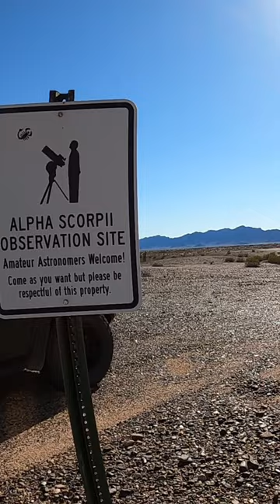The Pleiades (M45) from my Bortle 1 Arizona Dark Site (Alpha Scorpii)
Went out to my Bortle 1 Dark sky site and image the Pleiades (M45) on 1-21-23.  It was a beautiful but cold night.
Equipment used
Orion Atlas EQ-G mount
WO RedCat51
Orion Starshoot G26C
ZWO ASI220mm mini
Orion mini guide scope